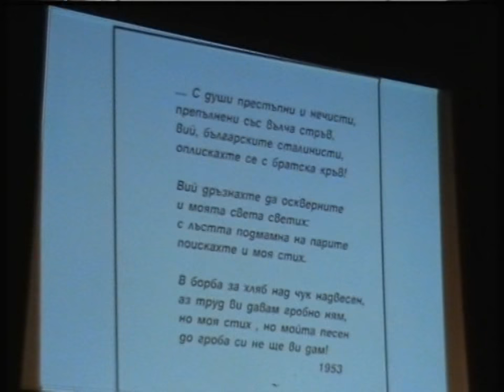SONATA Chapter 1 8